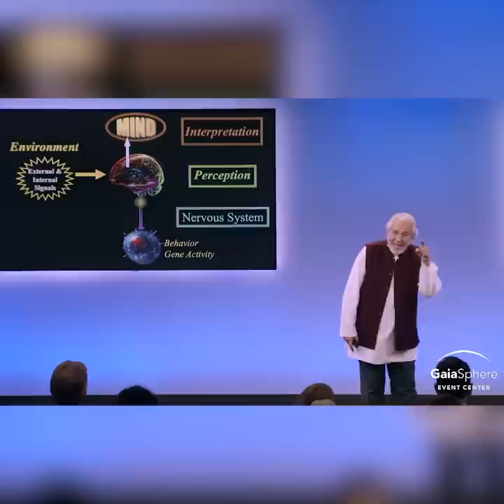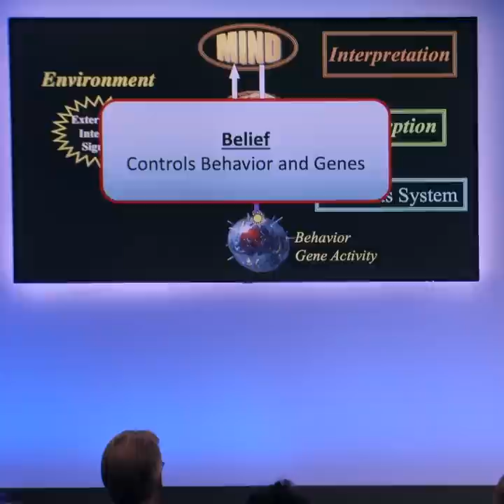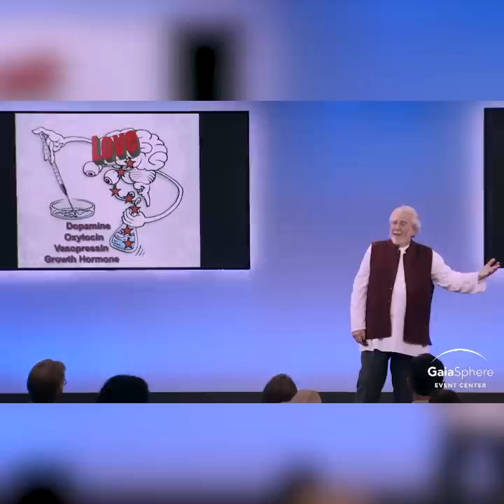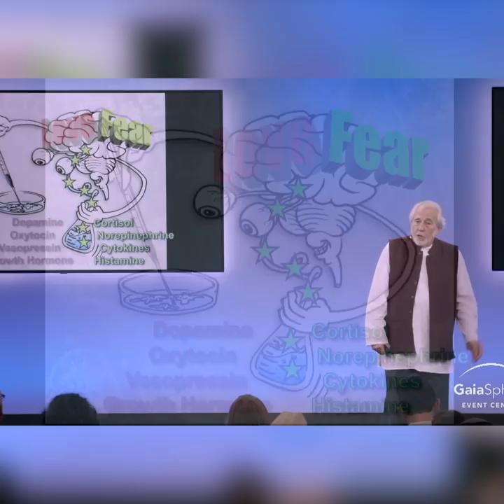ENVIRONMENT Controls Behavior and Genes via the Nervous System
This presentation focuses on how the Mind controls the Body. The story emphasizes that the “Mind” is actually comprised of two interdependent elements: The Conscious Mind and the Subconscious Mind. Each mind provides a different function, and each learns in a different way. The habit-controlling subconscious mind, programmed during the first seven years of life, controls 95 percent of our life, while the creative conscious mind, bearing wishes and desires, only controls five percent of our life. Being mindful, staying in the conscious mind, allows us to experience Heaven on Earth by controlling our inner body health and manifesting our outer world experiences.